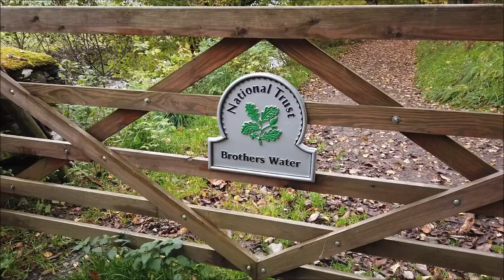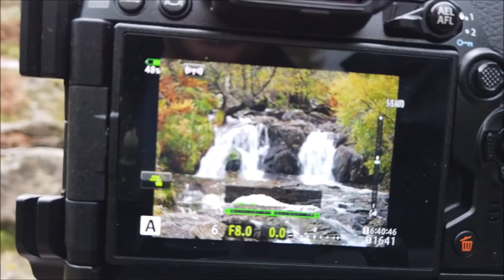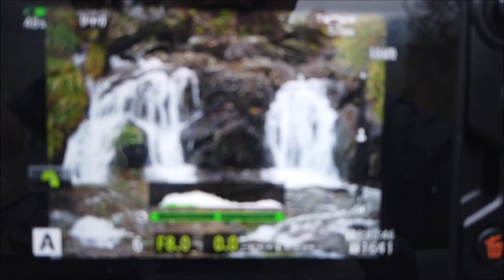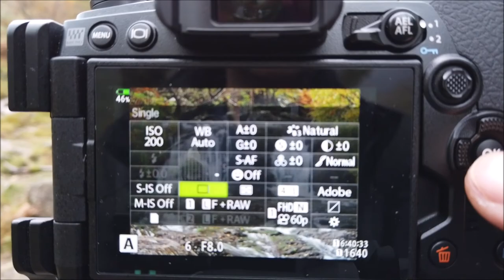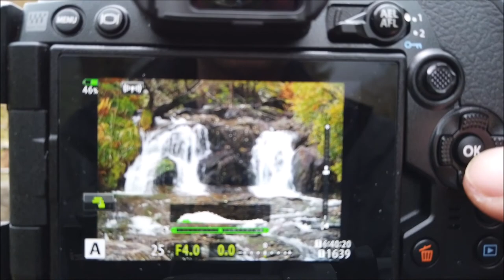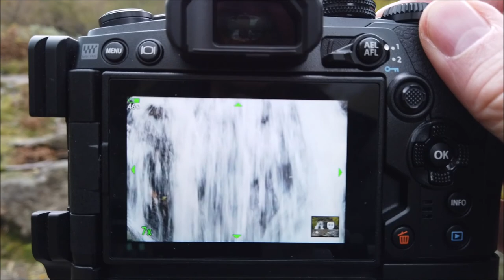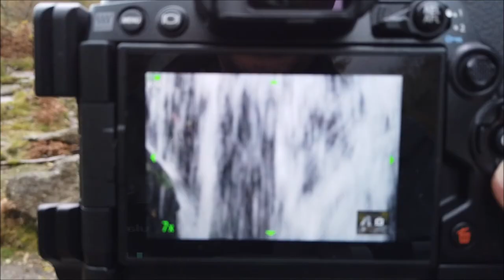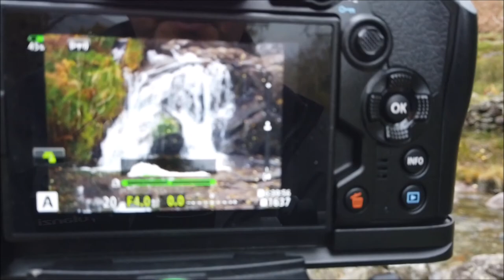#031 Landscape photography - How I photograph waterfalls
Please note that this content was recorded in 2020 and in accordance with any Covid-19 restictions at the time.

Waterfalls are such an inviting subject, but I know from my early attempts at how easy it is to grab an image but then discard it when you get home. At the back end of Brothers Water in the Lake District National Park in the UK, are a set of very photogenic falls and in this video I discuss my compositional and technical decisions right there in the field and what influenced them.

Remember to also click on the bell icon to be notified of new content.

For details, dates and prices for my photographic workshops please visit the Workshops page of my

My main vlogging camera
My main mic
My mic adapter
My vlogging camera holder
My backup vlogging camera
My backup mic
My backup vlogging Lens
My vlogging camera hand hold

All images and video are copyright Huw Alban